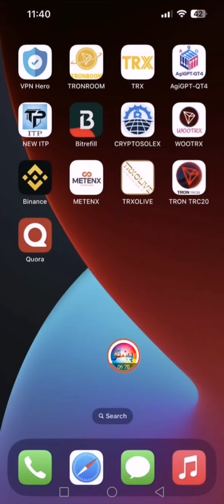د انلاین پیسو ګټلو خطرناک اپلېکېشنونه او سایټونه وپیژنئ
جالي افلیکیشنونو او سایټونو پیژندل